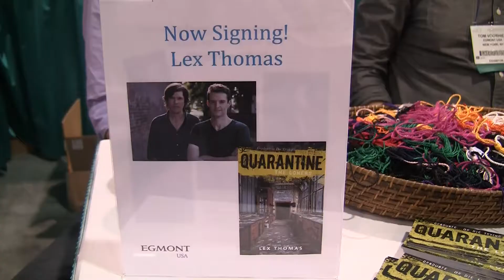Quarantine: The Loners authors Lex Thomas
Interview with authors Lex Thomas from the 2012 ALA Conference (Anaheim, CA).

Special Thanks to:
Macey Morales of the American Library Association